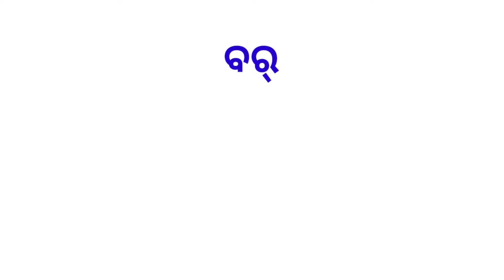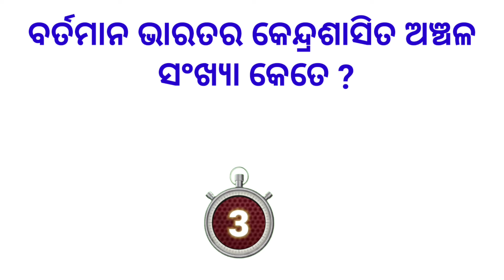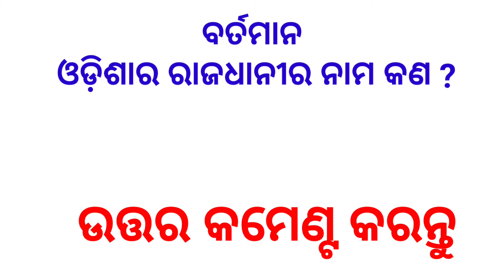Odia GK | Odisha GK | India gk | Odia quiz | General knowledge quiz | General knowledge questions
General knowledge quiz | General knowledge questions and answers |
Gk question answer/gk question |

Odia GK,
Odisha gk,
India gk,
Odia quiz,
gk question,
odia quiz,
gk knowledge,
general knowledge odia,
general knowledge,
odisha gk,
current affairs 2023,
english gk questions and answers,
adda247 odia,